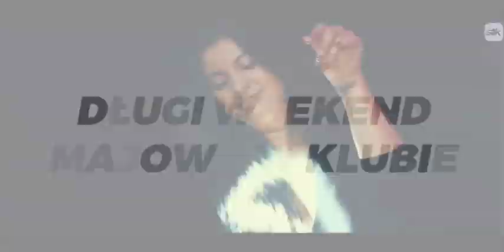Spot eventowy - Klub Best - Długi weekend majowy